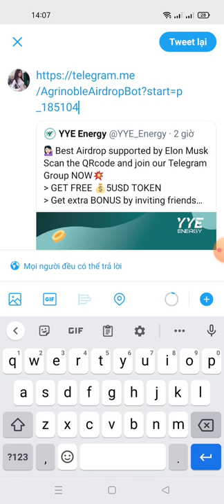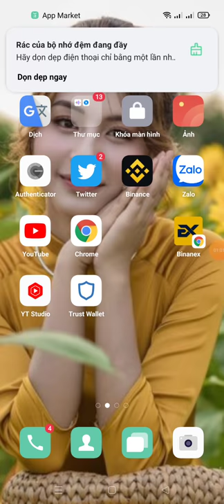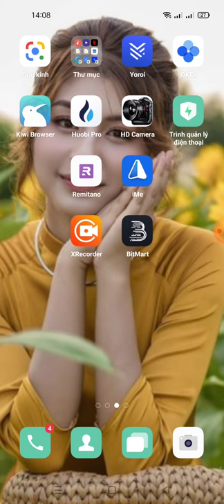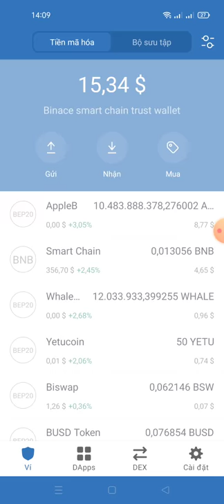hướng dẫn nhận 160 YYE (~$8)-YYE Energy mạng binace smart chain